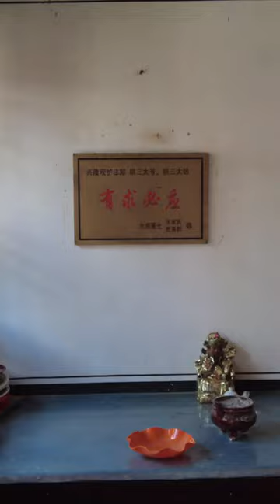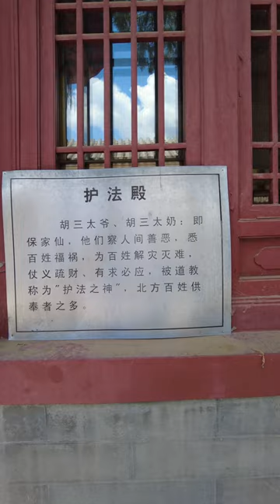峨眉山传奇：北京平谷的兴隆观